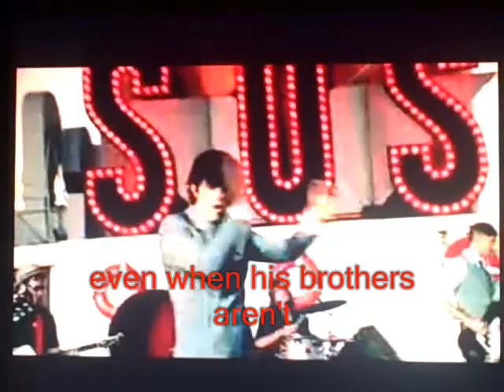my favorite Jonas Brother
NICK BABY